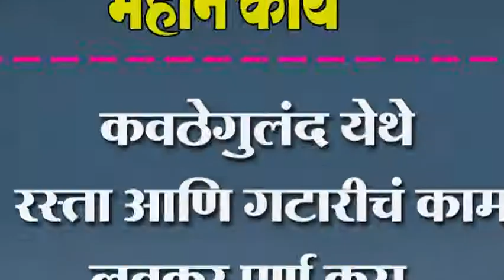कवठेगुलंद येथे रस्ता आणि गटारीचं काम लवकर पुर्ण करा..